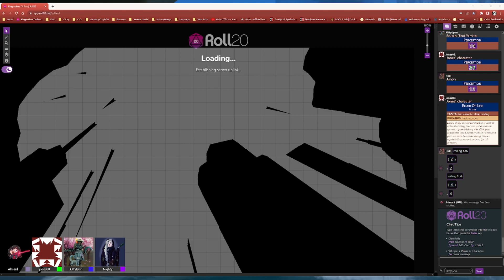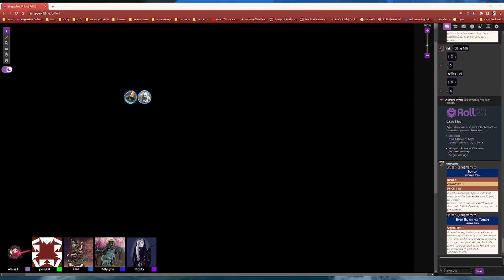Pathfinder Session 9 (Kingmaker- Savage Tiny Fox)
Kit had some surprises apparently...
Our first campaign in Pathfinder! Featuring Almaril (GM), Nighty as Vaylin, Hail as Amon, and Jonesey as Yawnes! (I'm there too as Erutan)